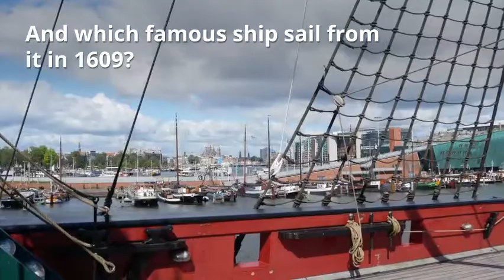Culture Tourist: Team outing Amsterdam Mythbusters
Culture Tourist's team outing in Amsterdam.